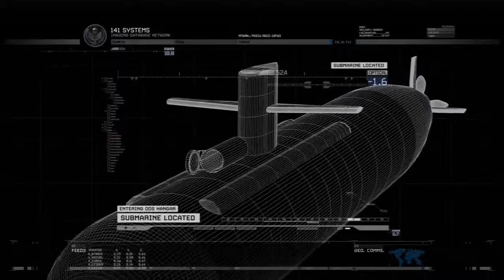#4 The Only Easy Day... Was Yesterday - MW2 Campaign Walkthrough Act II Mission #4